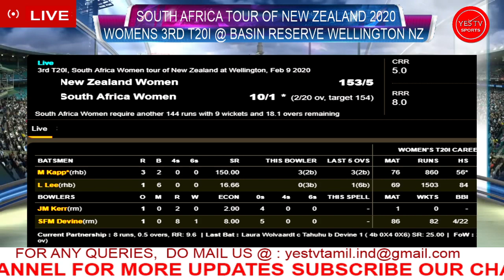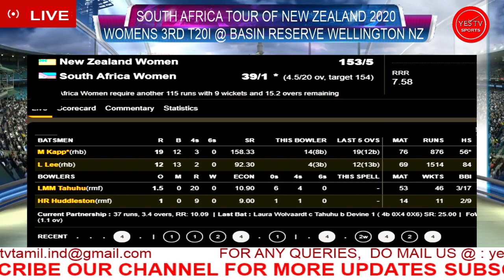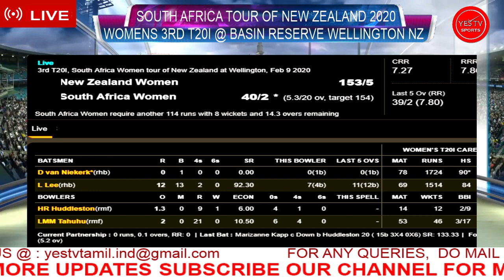CRICKET LIVE | NEW ZEALAND VS SOUTH AFRICA | WOEMNS 3RD T20I | @WELLINGTON SA | YES TV SPORTS LIVE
MATCH DETAILS:
SOUTH AFRICA WOMEN TOUR OF NEW ZEALAND 2020
WOMENS 3RD T20I MATCH
09TH FEBRUARY 2020 FROM 6.30 AM ONWARDS
@ BASIN RESERVE WELLINGTON SOUTH AFRICA

TEAMS:

New Zealand Women Squad:

Sophie Devine(c), Rachel Priest(w), Suzie Bates, Maddy Green, Katie Perkins, Katey Martin, Hayley Jensen, Amelia Kerr, Lea Tahuhu, Rosemary Mair, Leigh Kasperek, Anna Peterson, Lauren Down, Jess Kerr, Holly Huddleston

South Africa Women Squad:

Lizelle Lee, Laura Wolvaardt, Nadine de Klerk, Dane van Niekerk, Mignon du Preez, Chloe Tryon(c), Sune Luus, Trisha Chetty(w), Shabnim Ismail, Ayabonga Khaka, Masabata Klaas, Marizanne Kapp, Tumi Sekhukhune, Nondumiso Shangase, Nonkululeko Mlaba